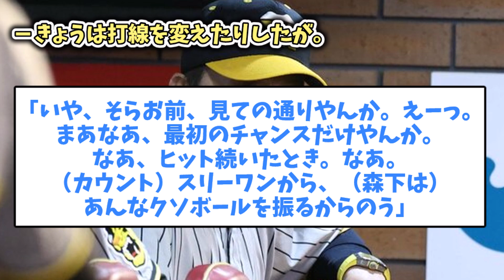【さすがに八つ当たりすぎんか？おーん】岡田監督、報道陣にマジギレ【5chまとめ】